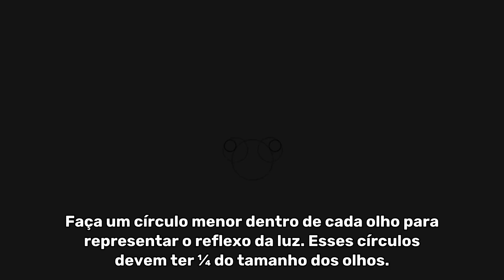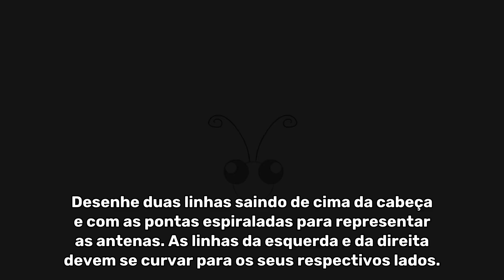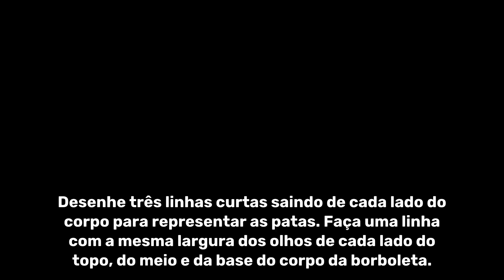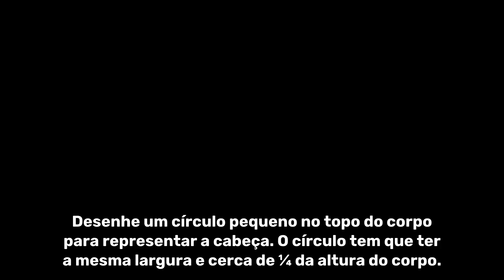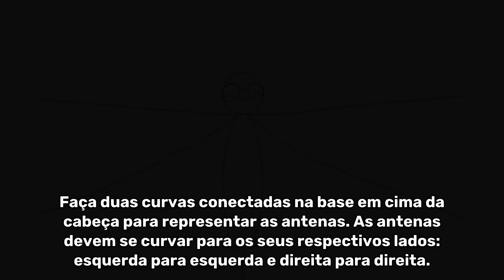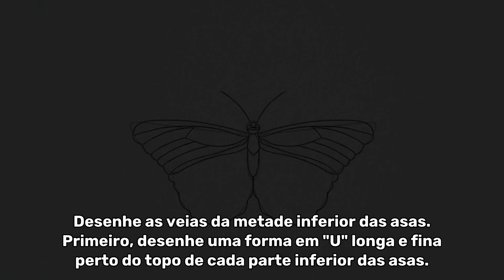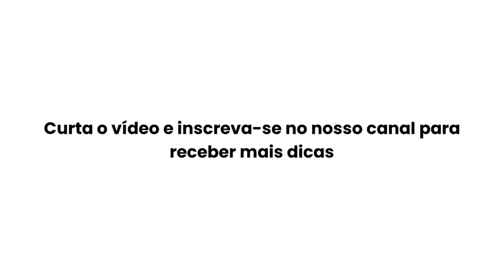COMO DESENHAR UMA BORBOLETA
Veja abaixo os 5 primeiros passos do vídeo:

Desenhe um círculo pequeno no meio de uma folha de papel para representar a cabeça da borboleta. Não faça esse círculo grande demais, pois você ainda tem que acrescentar o corpo e as asas depois.

Desenhe dois círculos menores sobrepostos ao anterior na parte de cima para representar os olhos. Cada círculo deve ter mais ou menos metade do tamanho da cabeça.

Faça um círculo menor dentro de cada olho para representar o reflexo da luz. Esses círculos devem ter ¼ do tamanho dos olhos.

Colora os olhos de preto, exceto nos círculos pequenos. Quando você terminar, a borboleta vai ter dois olhinhos esbugalhados, que parecem estar refletindo a luz.

Desenhe duas linhas saindo de cima da cabeça e com as pontas espiraladas para representar as antenas. As linhas da esquerda e da direita devem se curvar para os seus respectivos lados.